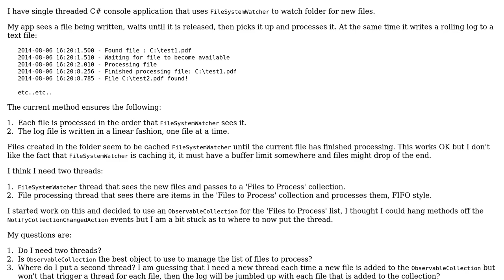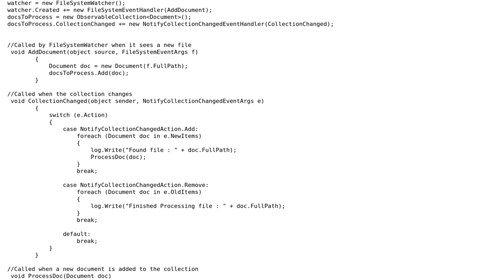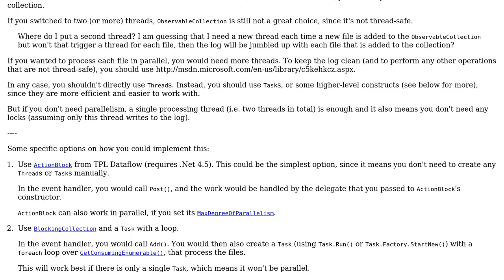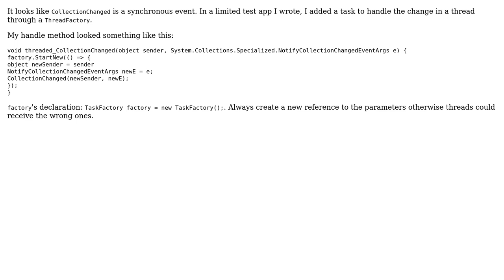FileSystemWatcher with threaded FIFO processing (2 Solutions!!)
FileSystemWatcher with threaded FIFO processing

With thanks & praise to God, and with thanks to the many people who have made this project possible! | Content (except music & images) licensed under CC BY-SA | Music | Images & others | With thanks to user svick user chazjn user AWinkle and the Stack Exchange Network Trademarks are property of their respective owners. You are responsible for your own actions.